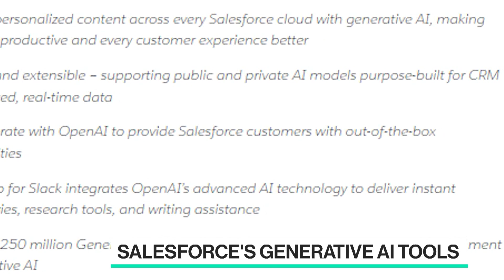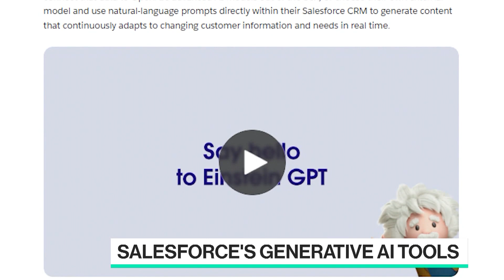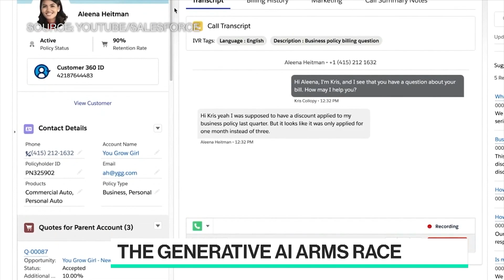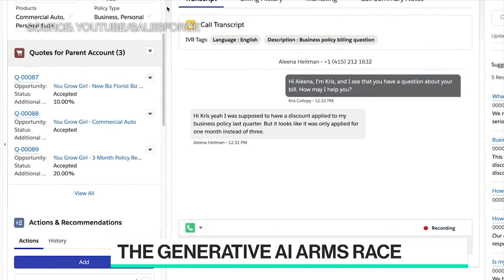Salesforce's Generative AI-Powered EinsteinGPT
Salesforce Service Cloud CEO Clara Shih joins Ed Ludlow and Caroline Hyde to provide details surrounding the software provider's EinsteinGPT news announcement and how it’s being implemented across service, sales and marketing platforms.